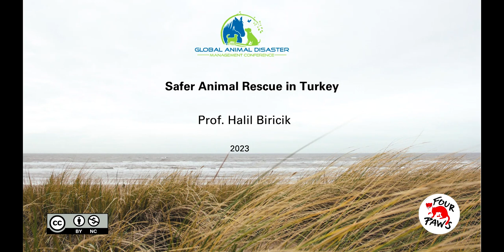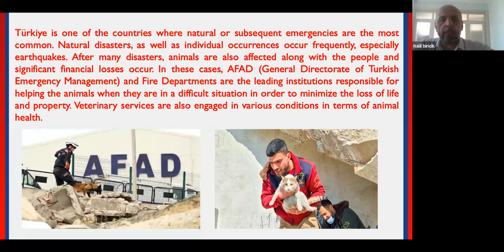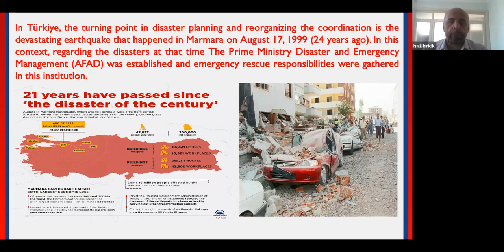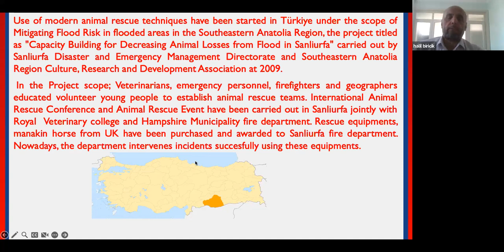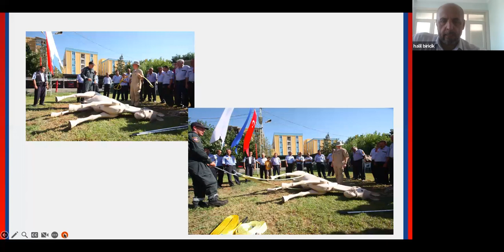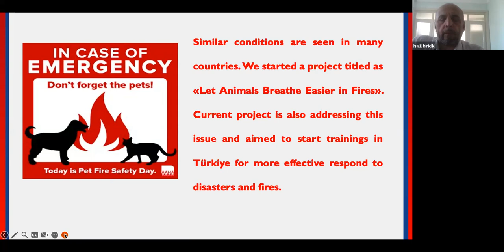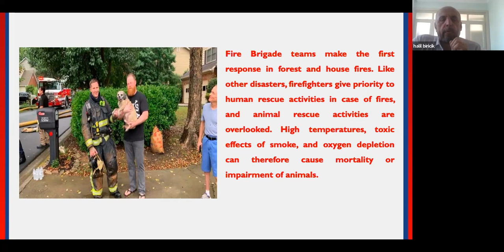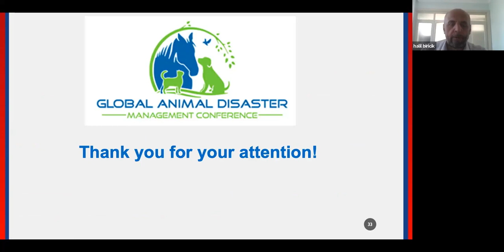Session F: Safer Animal Rescue in Turkey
In this enlightening session, we shine a spotlight on the innovative approaches and best practices for ensuring the safety and well-being of animals during rescue operations in Turkey. 🚀🚒

🔍 Discover how dedicated teams and organizations are working tirelessly to protect and assist animals in times of crisis, with a focus on minimizing risks and maximizing successful outcomes. 💪🏼🐶

🎯 Whether it's natural disasters or emergency situations, this session will equip you with valuable knowledge and strategies to make a positive impact in animal rescue efforts. 🆘🐱

📢 Don't miss this opportunity to learn from experts and advocates in the field! 📚🔔

See you at the session! 🌟🗓️